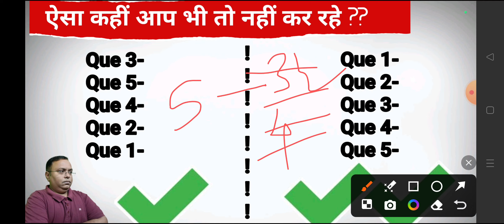ऐसी गलती आप तो नहीं कर रहे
All videos Related to Exam Tips / Success /Toppers Marksheet / Diploma , Certificates.